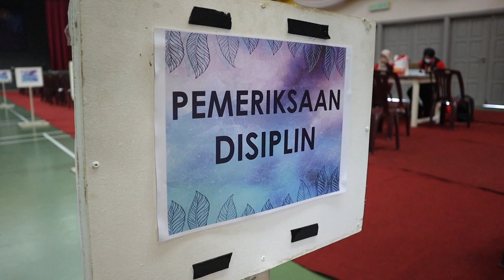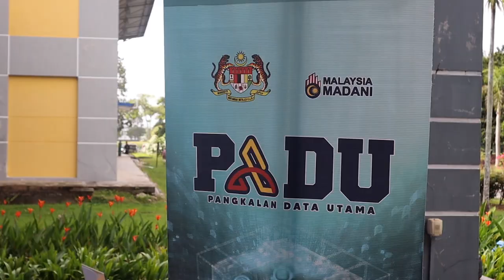SESI PENDAAFTARAN PELAJAR ILP MIRI SESI 1/24